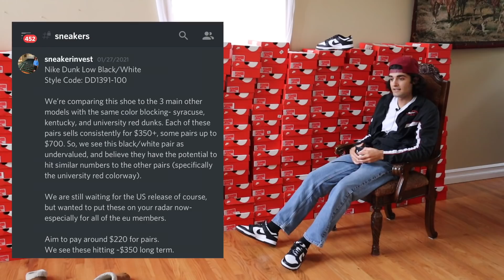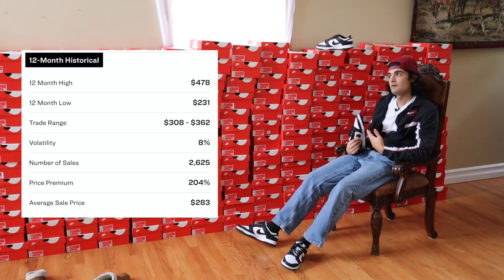I BOUGHT 200 PAIRS OF NIKE DUNK LOWS!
My Book